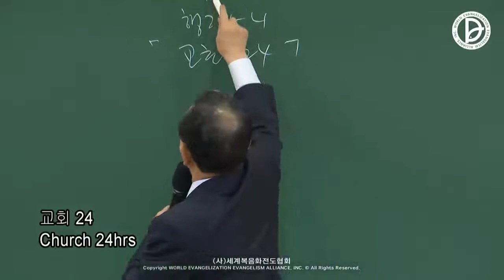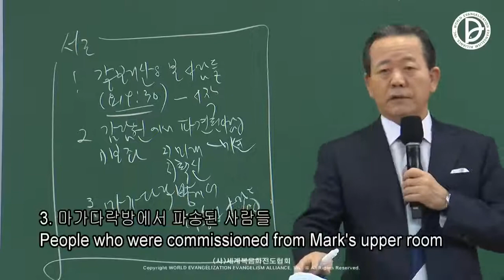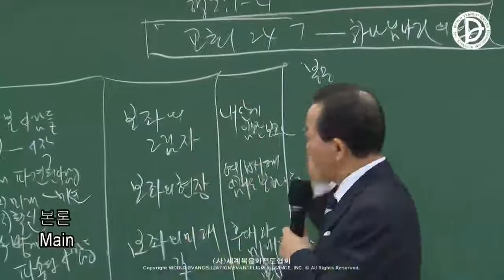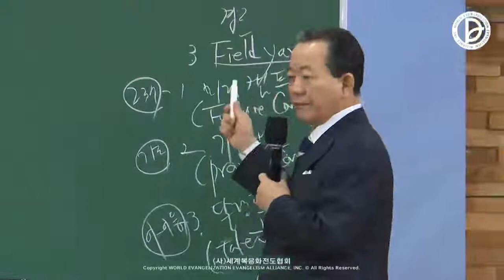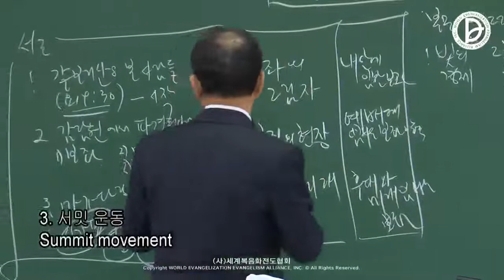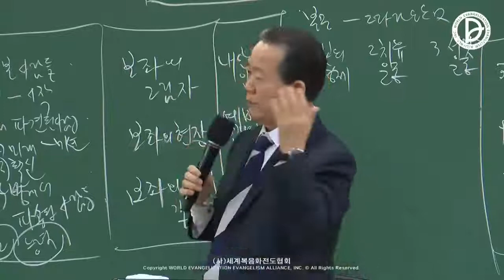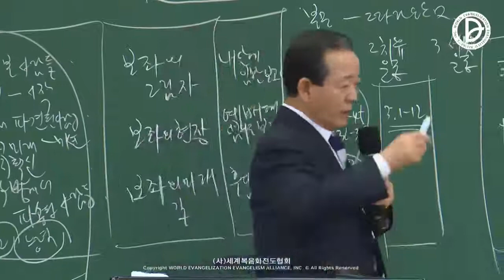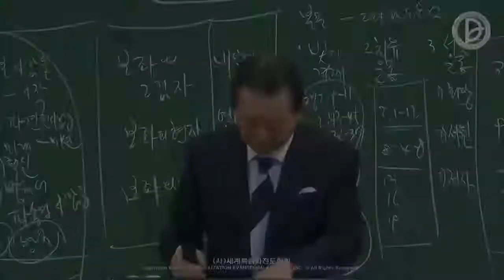2021.12.31 2022 New Year's Prayer Meeting Lec. 2 - Church 24hrs (Ac 2:1-4)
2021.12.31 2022 New Year's Prayer Meeting
Lec. 2 Church 24hrs (Ac 2:1-4)